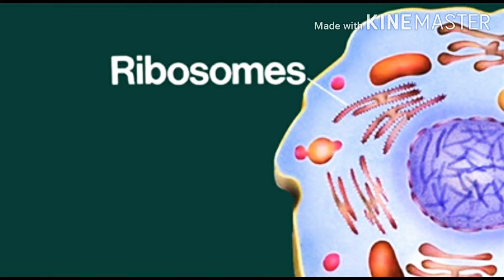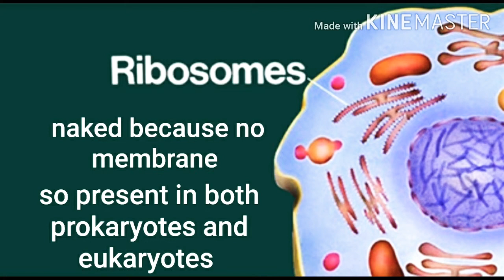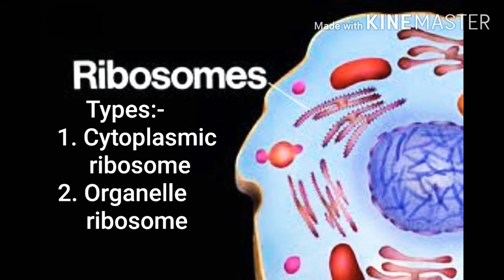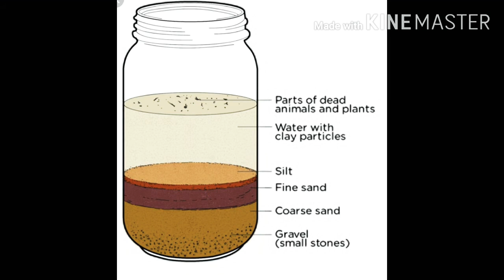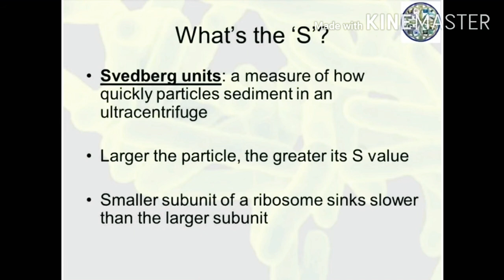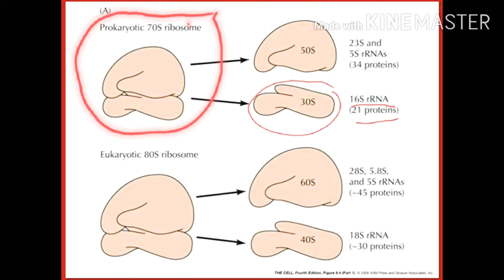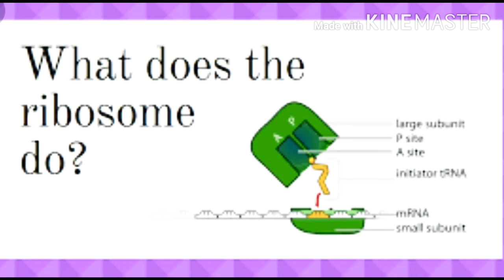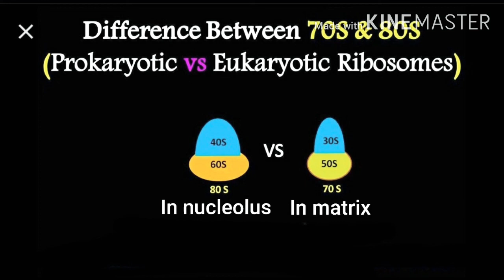CBSE Class 11# Ribosomes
Cell Chapter video lecture by Shashikala mam